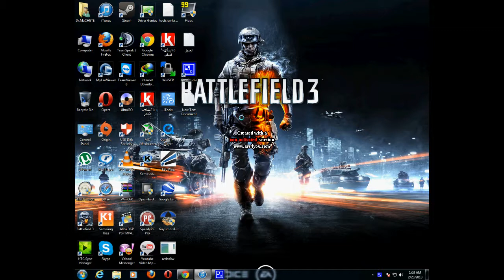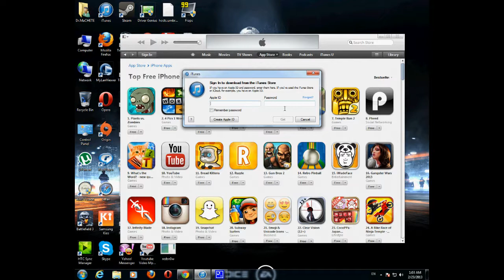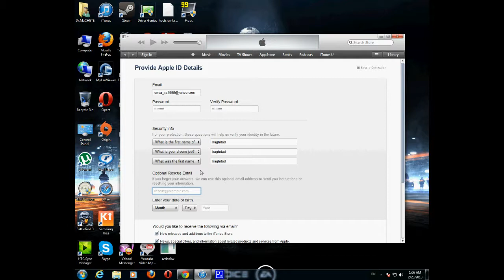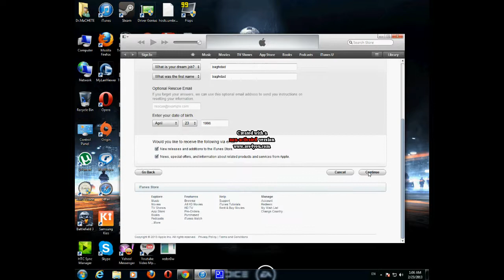كيفية عمل ابل اكاونت على الايفون مجانا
اكبر سلسلة تعليمية في الشرق الاوسط
البارت الخامس عشر قيد التحميل كيفية تسريع الماركت vshare
البارت السادس عشر قيد التحميل كيفية تهكير الالعاب
البارت السابع عشر قيد التحميل اهم الادوات لل ios 6
البارت الثامن عشر قيد التحميل كيفية فتح اي شبكة في العالم بشكل رسمي
البارت الثامن عشر قيد التحميل كيفية التخلص من الحالة الجمود او التعليك ع الرمز التفاحة
البارت الثاسع عشر قيد التحميل كيفية التخلص من وضع ال safe mode المستمر
البارت العشرين قيد التحميل كيفية معرفة ان السورس او الاداة ملائمة لعدم حصول اكراش في الجهاز
اعداد:مصطفى علي